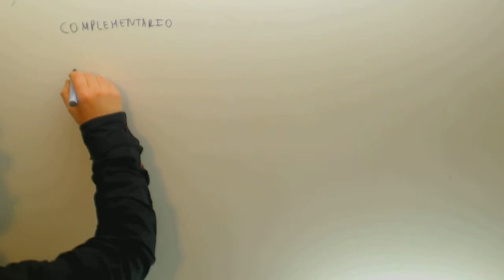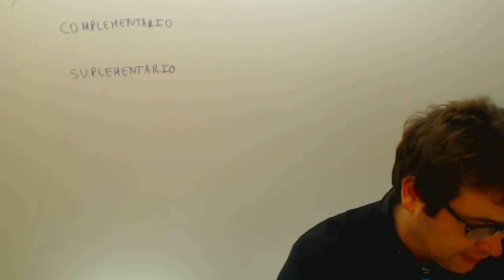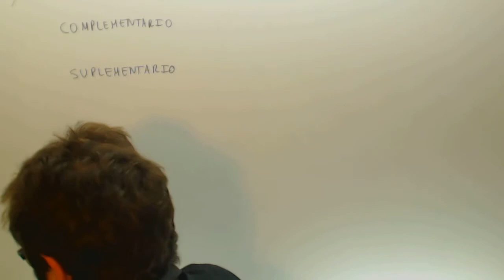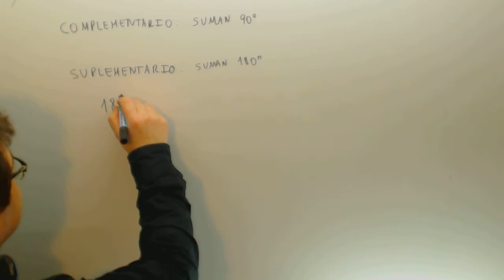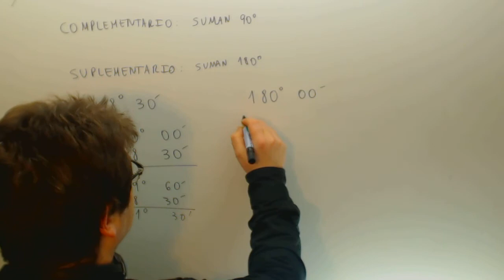Angulo complementario y suplementario Matematicas 6º Primaria Academia Usero Estepona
Angulo complementario y suplementario Matematicas 6º Primaria Suscríbete a nuestro canal en Youtube para ayudarnos a seguir creciendo Academia Usero en Estepona, el centro de formación con más vídeos en Internet del Mundo presenta